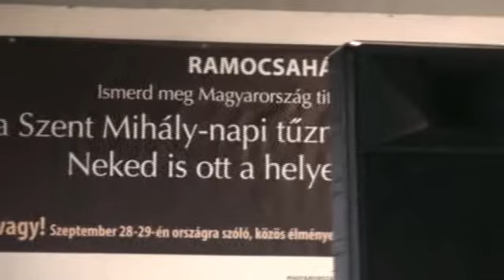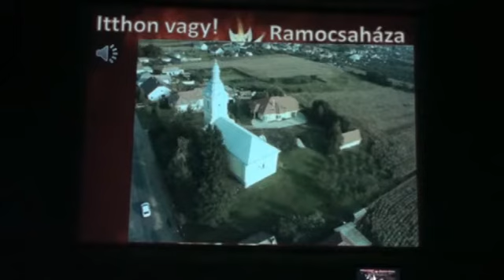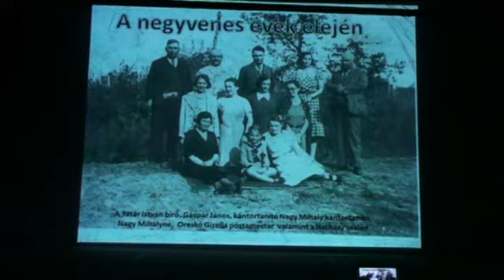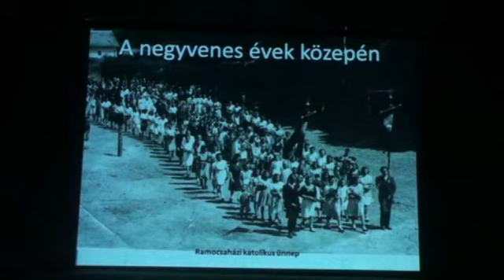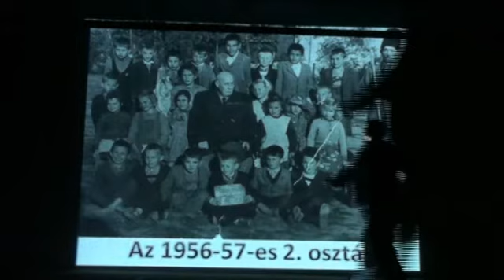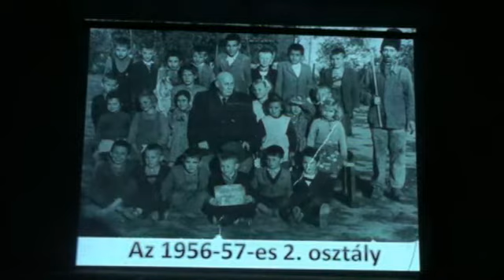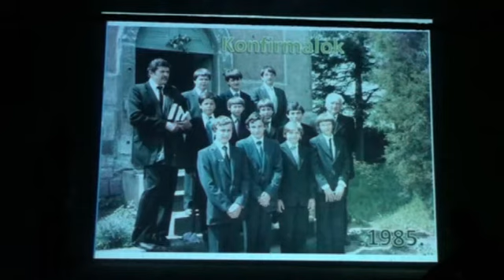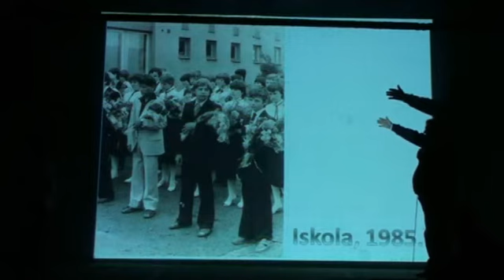mihaly nap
Itthon vagy - Magyarország szeretlek! Ramocsaháza